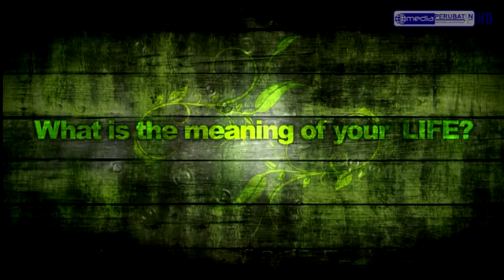[Teaser] LIFE Finale